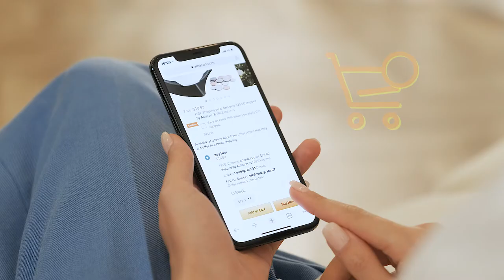Lefree soccer coin bank，Piggy Bank for Kids Soccer Ball Themed Ceramic Coin Jar Children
Perfert gift for soccer lover!!Soccer Piggy Bank: A child’s first pot of gold, let the child learn how to manage money and save money. Use your pocket money wisely.

😎LeFree Bank in the video is for sale on the 【LeFree official website】！